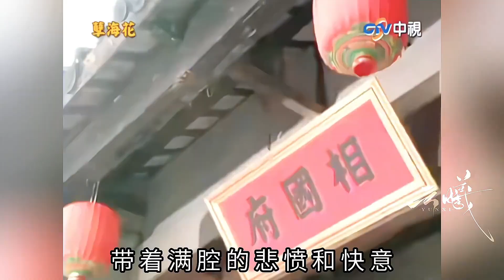虽然是女人，但她却把疯批腹黑的男主演得入木三分！叶童